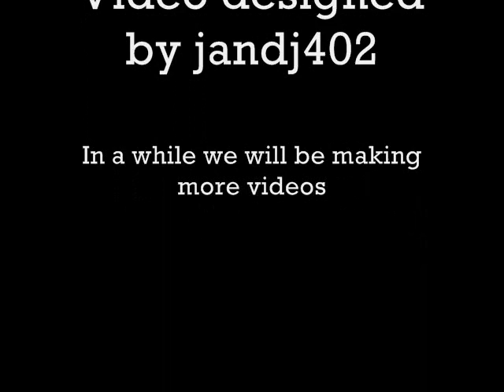A view to a kill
A view to a kill poster and music by duran duran